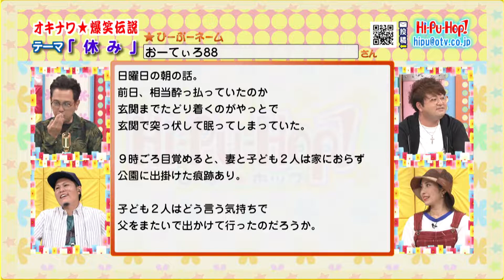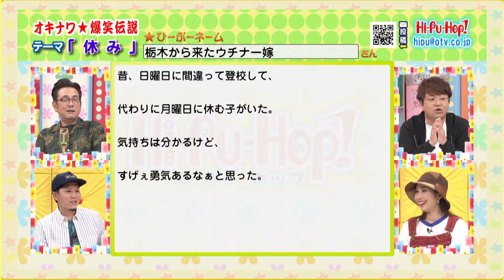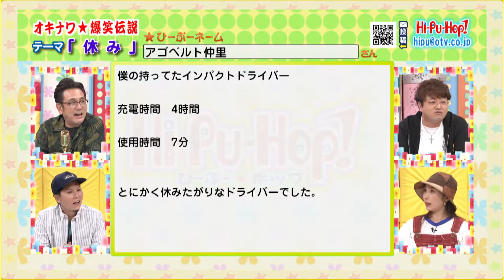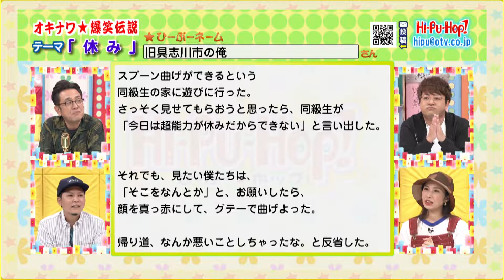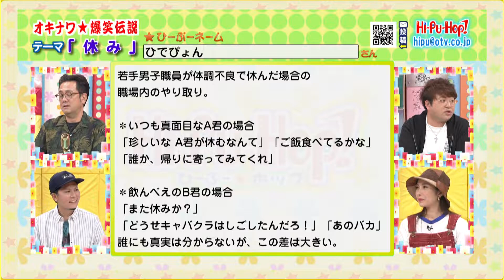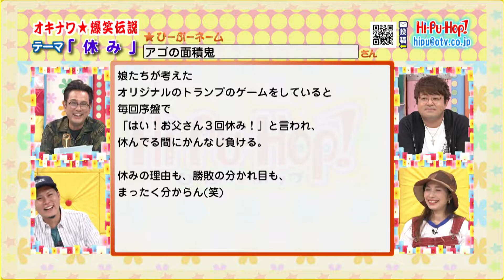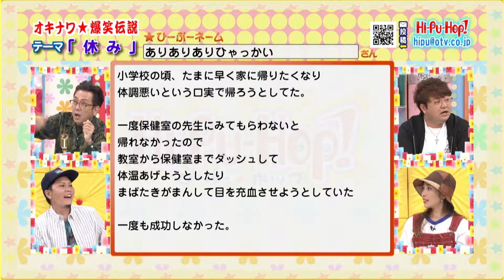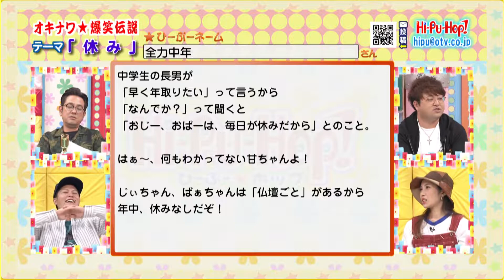ひーぷー☆ホップ オキナワ爆笑伝説「休み」2021年10月16日放送 vol.677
「ラジオみたいなテレビ番組」をコンセプトに視聴者からの爆笑エピソードを紹介する沖縄で愛され続けている番組！
沖縄の兄貴的な存在であるひーぷー（真栄平仁）を中心に、芸人こきざみインディアンとあーりーが番組を盛り上げる！

【出演者】
ひーぷー
こきざみインディアンさーねー、こきざみインディアンもーりー
あーりー